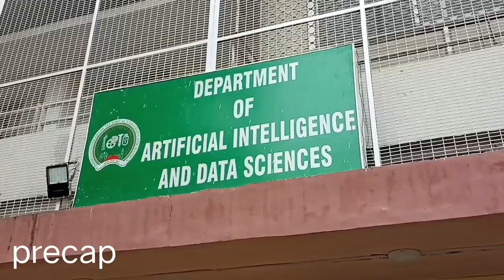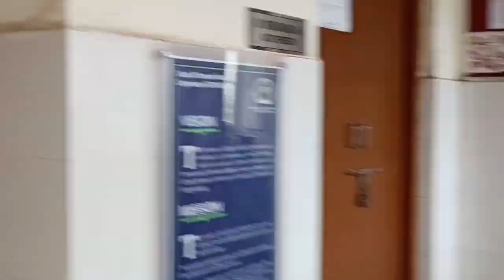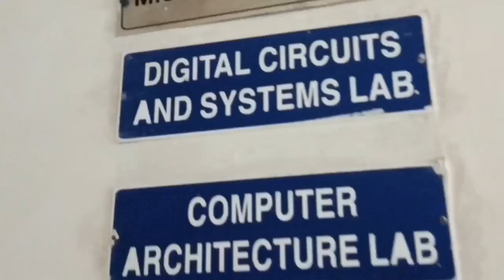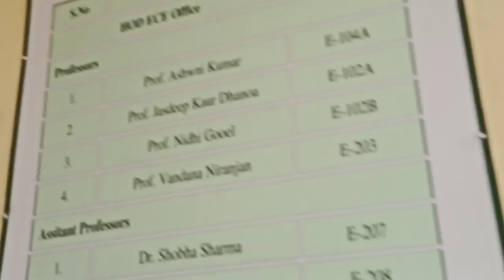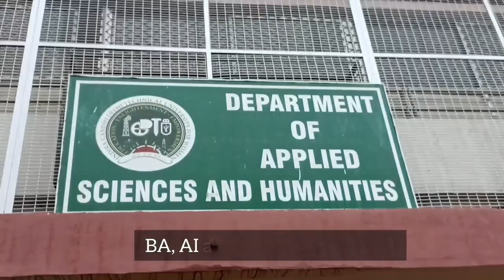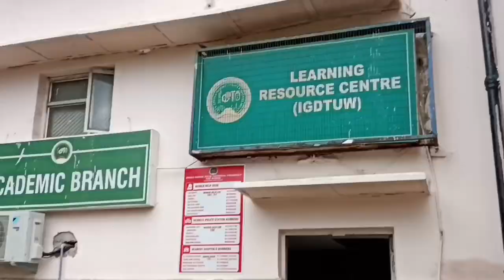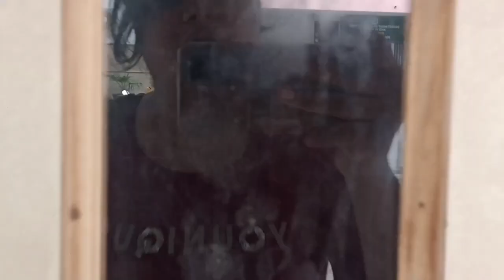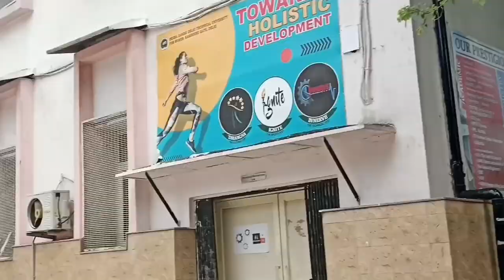My College Campus Tour-1 😍 | IGDTUW Delhi | All Girls College | Girl's Hostel | TithiPandey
Indira Gandhi Delhi Technical University for Women (IGDTUW), is an all women's university located in New Delhi, India on the heritage campus at Kashmere Gate, Delhi. It was founded as the Indira Gandhi Institute of Technology in 1998.
In May 2013 it gained autonomy and became the first women technical university in India established by Govt. of Delhi. The university offers BBA and BTech, MTech, and PhD programs in four branches of engineering i.e. in the field of Computer Science and Engineering, Electronics and Communication Engineering, Mechanical and Automation Engineering and Information Technology. The university also offers 5 years program in Bachelors of Architecture (B.Arch.) and a 2-year post graduate program in M. Plan